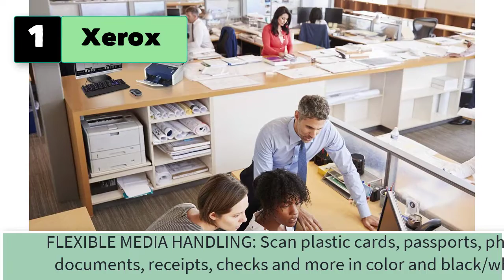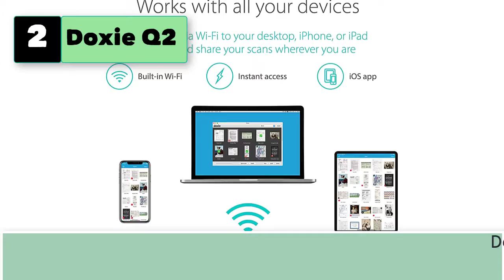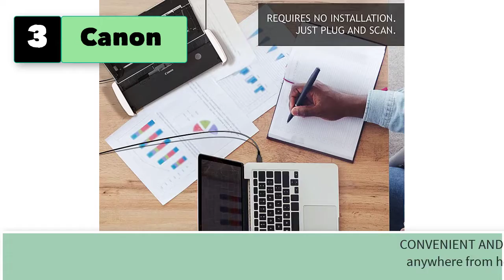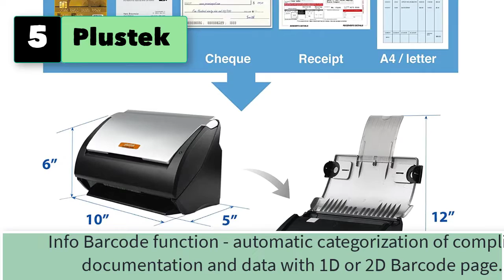Best Automatic Document Feeder Scanner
5 Best Automatic Document Feeder Scanner
1. Xerox DocuMate Duplex Document Scanner.

2. Doxie Q2 — Wireless Rechargeable Document Scanner with Automatic Document Feeder (ADF)

3. Canon imageFORMULA R10 Portable Document Scanner, 2-Sided Scanning with 20 Page Feeder, Easy Setup For Home or Office, Includes Software, (4861C001)

4. Fujitsu SP-1130Ne Easy-to-Use Color Duplex Document Scanner with Automatic Document Feeder (ADF) and Twain Driver

5. Plustek PS186 Desktop Document Scanner, with 50-pages Auto Document Feeder (ADF). For Windows 7 / 8 / 10 / 11

6. Xerox DocuMate 3125 Duplex Document Scanner for PC and Mac, Automatic Document Feeder (ADF)
7. Epson WorkForce GT-1500 Document Image Sheet-Fed Scanner with Automatic Document Feeder (ADF) (Discontinued by manfacturer)
8. Plustek T300 A3 Large Format Document Scanner - High Speed Duplex with 100 Sheet Automatic Document Feeder (ADF), One Touch Scan and Save with Twain Driver
9. Canon imageFORMULA R50 Business Document Scanner for PC and Mac - Color Duplex Scanning - Connect with USB Cable or Wi-Fi Network - LCD Touchscreen - Auto Document Feeder - Easy Setup - (4823C001AA)
10. Brother Easy-to-Use Compact Desktop Scanner, ADS-1200, Fast Scan Speeds, Ideal for Home, Home Office or On-The-Go Professionals